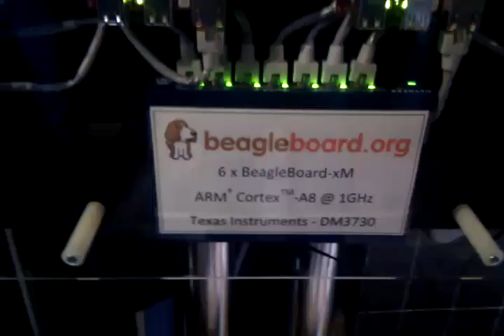BeagleBoard demo at FOSDEM 2011